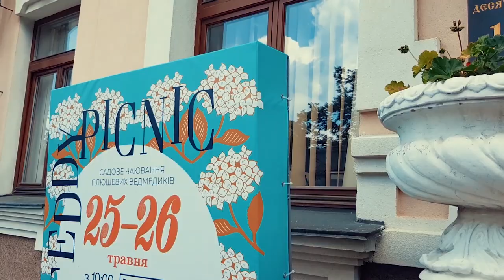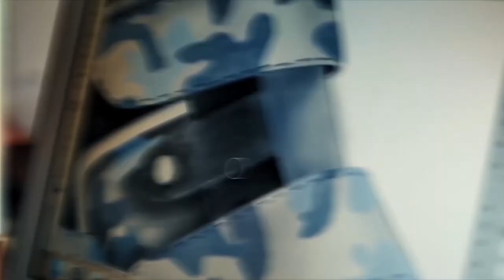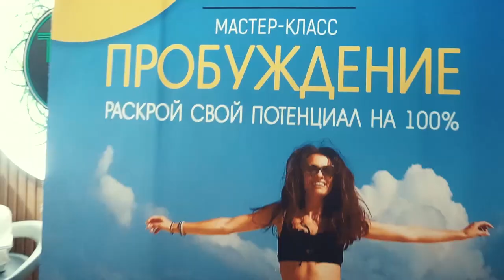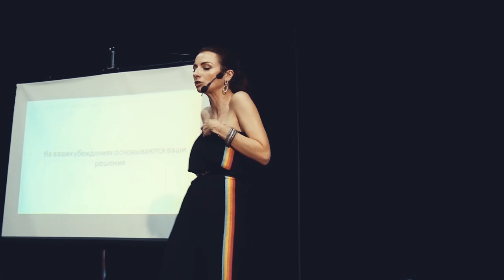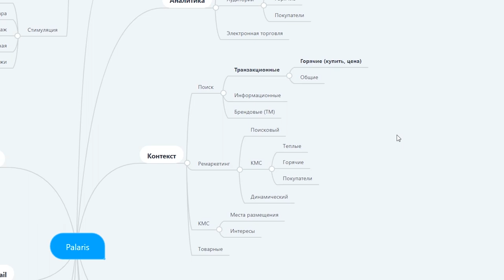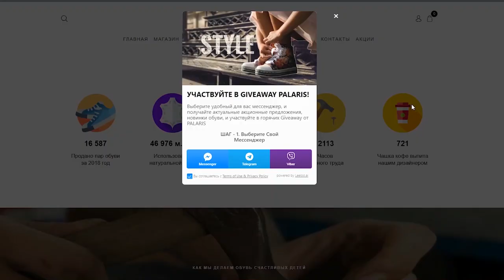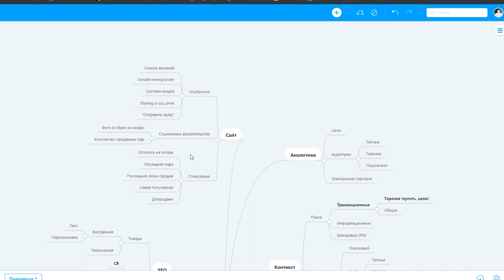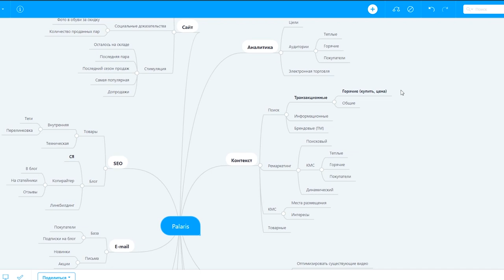Как с помощью видео стать #1 в своей нише. Правильный маркетинг на YouTube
Как с помощью видео продвинуть свой бизнес?

Что такое стратегия продвижения бизнеса в интернете, кто должен это заниматься и что именно в себя включает - об этом вы узнаете так же в сегодняшнем выпуске

Если единственное, чем вы пока пытаетесь конкурировать - это понижение стоимости - у вас проблемы. Что делать и как спасаться - об этом сегодня и поговорим.

Вы узнаете, почему видео контент занял лидирующие позиции и что нужно сделать, чтобы видео реально сработало и подарило вашему бренду силу и узнаваемость.

Так же мы дадим рекомендации как работать в ритейле и проанализируем ошибки, которые сделали наши участники - владельцы обувного бренда Palaris

Так что располагайтесь и смотрите внимательно!
Заполняйте анкету, если хотите получить видео о своем бренде, а так же крутой разбор, который поможет вам вырасти и превратиться в уникальный сильный бренд

Участники - предприниматели
► Детская обувь Palaris

Партнеры и друзья Шоу
►  Игорь Ивицкий - Кандидат наук, доцент, Преподаватель и консультант по интернет-маркетингу ivitskiy.info